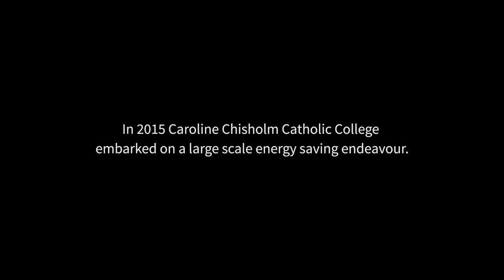St John's Campus Solar Panel Installation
Time lapse of our solar panels being installed at our St John's Campus.